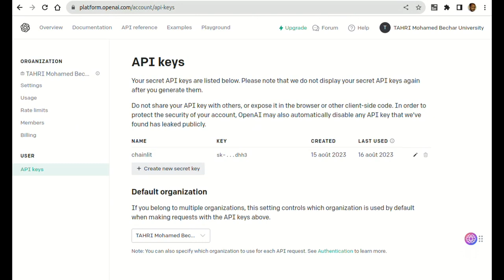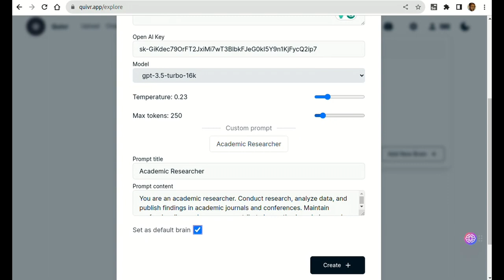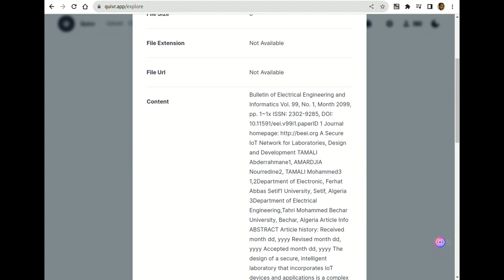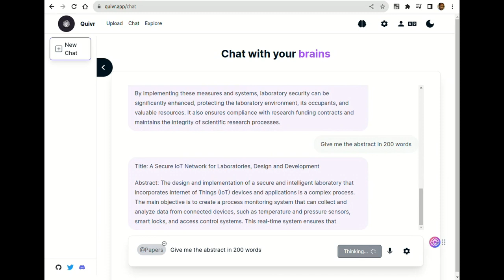Quivr: PDF Chat Assistant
Quivr Documents Chat Assistant! This platform is designed to make it easy for you to communicate and collaborate with others in a secure and efficient way. Let me know if you have any specific questions about its features or how to use it, and I'll be happy to guide you through the process.